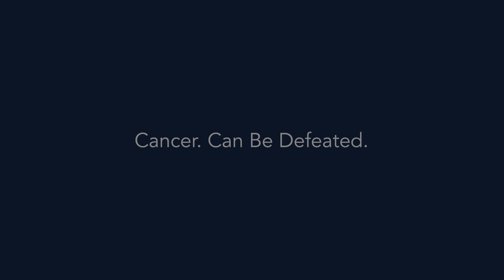Grace Community Kitchen to Celebrate Eight Years with a Turkey Dinner on May 25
Grace Community Kitchen will be celebrating their eigth anniversary with a turkey dinner on Thursday, May 25.  What started out as one meal per month has turned into over five-hundred meals a week.